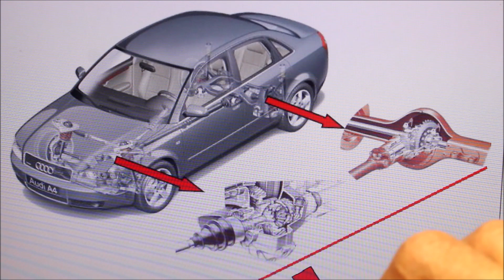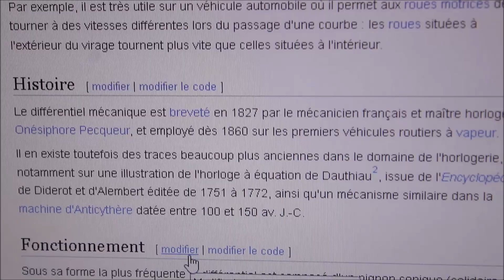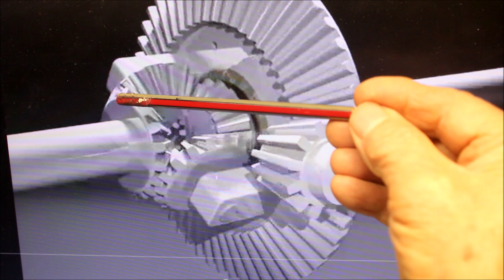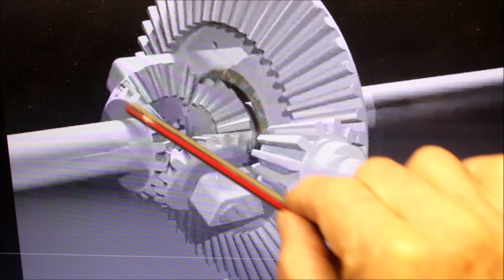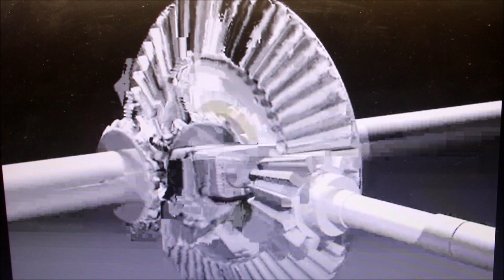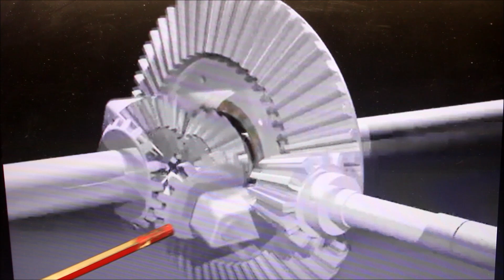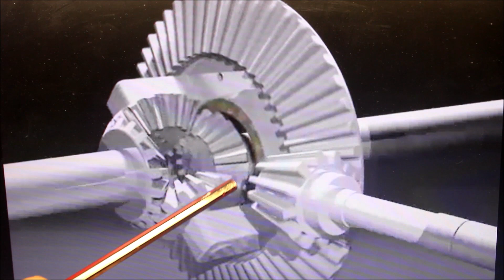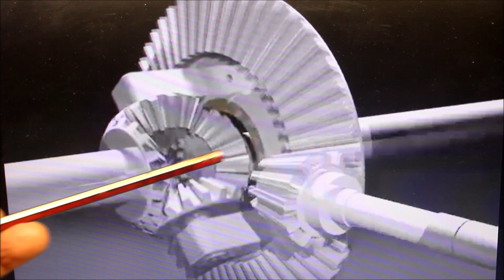Πως λειτουργεί το διαφορικό του αυτοκίνητου μας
Σήμερα  υπάρχουν πολύ πιο εξελιγμένα  και πολύπλοκα  διαφορικά  , του τύπου ηλεκτρονικά στα πολύ ακριβά  αυτοκίνητα, αλλά και πολύ πιο ευαίσθητα